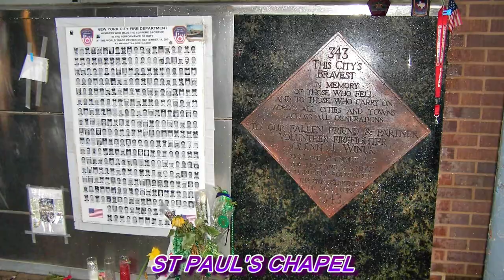2010 NEW YORK CITY